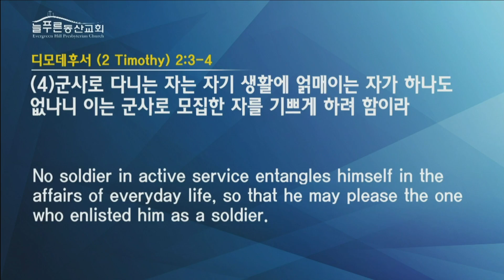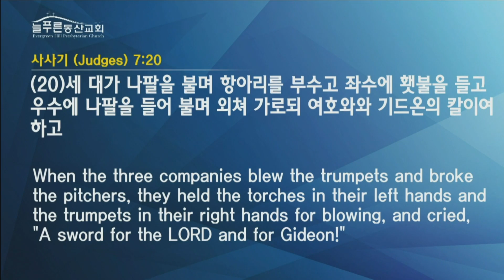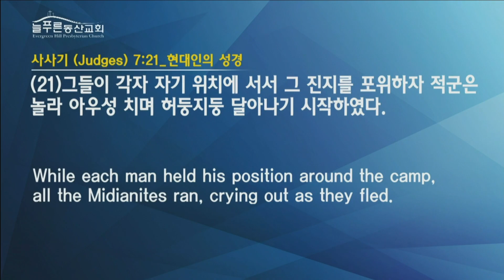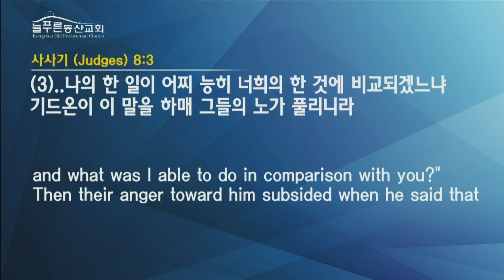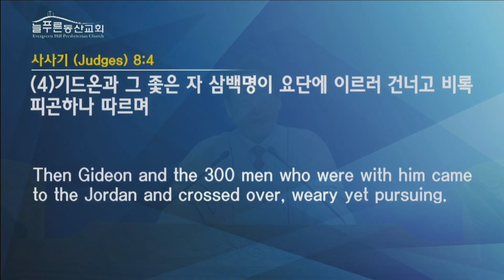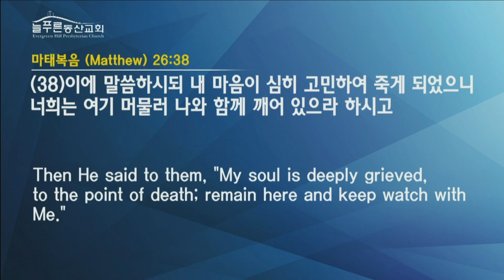040724 주일예배 각기 당처에 서서 윤성현 목사